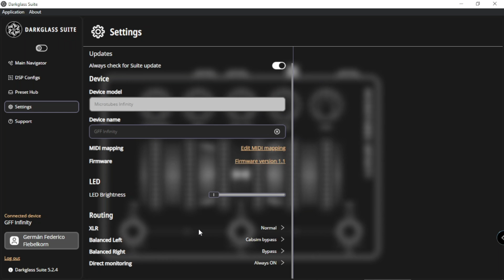LOOP de EFECTOS en el Darkglass Microtubes INFINITY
Cuando les mostré el Darkglass Microtubes Infinity muchos me marcaron que uno de los problemas del pedal era la ausencia de un Loop de Efectos.

Pues bien, después de analizar muchos sus múltiples entradas y salidas, creo haber encontrado una muy buena estrategia para obtener los beneficios de un loop de efectos.

En el video, los detalles